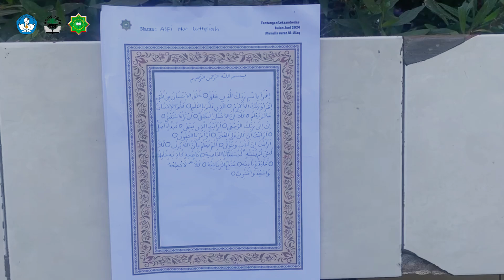Tantangan bulan Juni_SD Plus Ar-Rahmat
Halo semuanya, kali ini Miss Alfi akan membacakan surat Al-Alaq. Lima ayat pertamanya merupakan ayat pertama yang turun ke Bumi yang merupakan perintah untuk membaca dan terus belajar mentafakuri penciptaan Allah SWT.

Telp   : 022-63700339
WA    : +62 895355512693 (Ibu Hj. Iip)

Alamat : Jl. Villa Bandung Indah No.5, Kp. Tanjakan Muncang RT. 01 RW. 07,